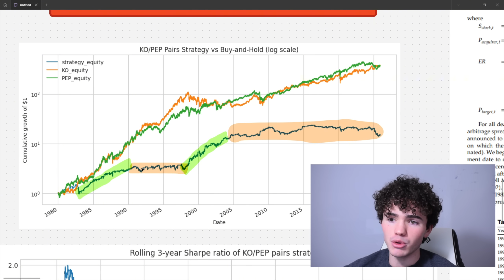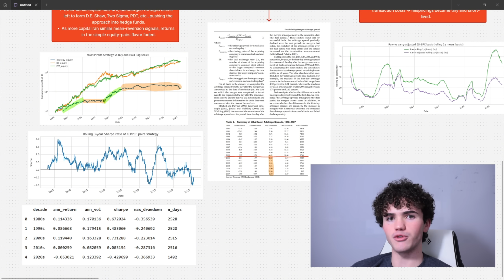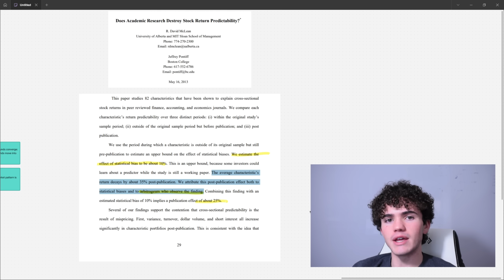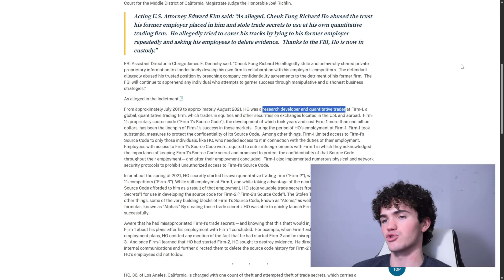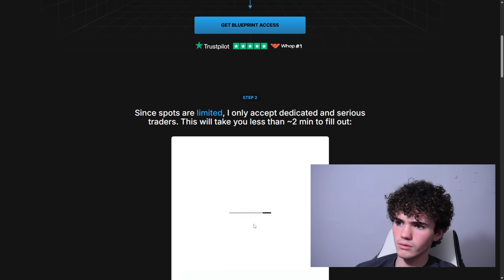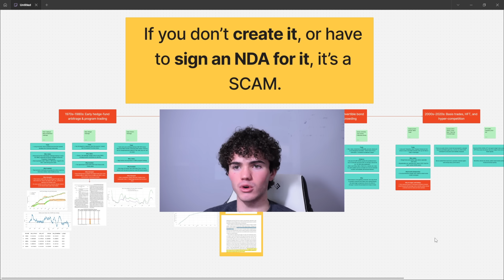"Build Your Own Trading Strategy" — Ivy League Quant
CREATING your own trading strategies is the only way to outperform (i.e. generate alpha). Quantitative trading firms implement stringent privacy protocols to prevent information leakage and preserve their edges, but TJR and other daytrading influencers have millions convinced that their YouTube strategies actually outperform. The entire retail day trading space approaches trading incorrectly on a fundamental level; people see ‘choosing a guru’ as the first step in the process of building an edge, completely oblivious to the fact that any edge made public is obsolete, or hurdling towards obsolescence in a hurry. It hurts that this is not accepted as an axiom in the social media trading space when alpha decay is so thoroughly researched in the financial literature. I hope this video and the ones I make after it on building quantitative trading strategies get seen by as many TJR viewers as possible.